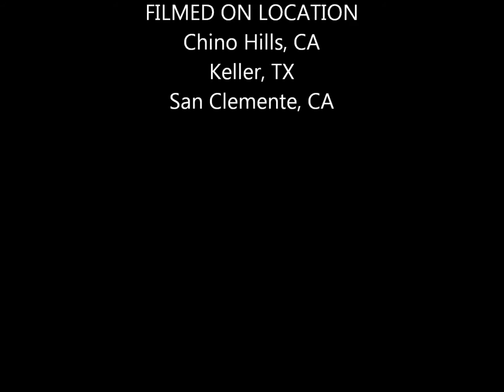My First Movie in California July 2011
California Here We Come!